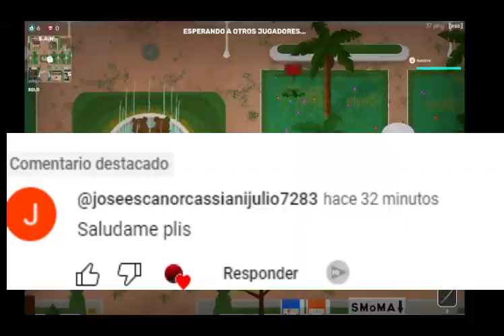naruto x anko capitulo 31 buena vida fin